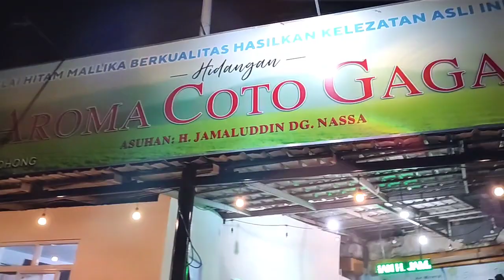Aroma Coto 🍲 GAGAK Makassar